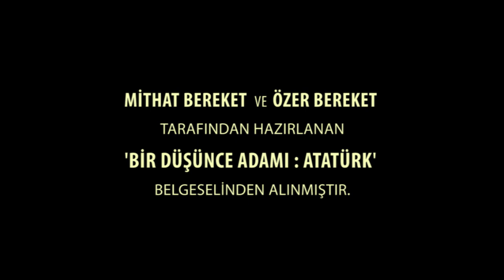TÜRKİYE CUMHURİYETİ 100 YAŞINDA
2014 yılında Mithat Bereket ve Özer Bereket tarafından Tekfen Vakfı'nın destekleriyle hazırlanan, Mustafa Kemal Atatürk'ün hayatını,  okuduğu kitaplar üzerinden anlatmayı amaçlayan ve özelikle yabancı tarihçi ve düşünürlerin yorumlarına yer veren, 'Bir Düşünce Adamı: Atatürk' belgeselinden kısa bir kesit...Cumhuriyetimizin 100.Yılı anısına...Yaşasın Türkiye Cumhuriyeti.